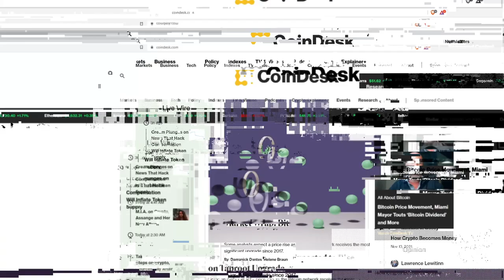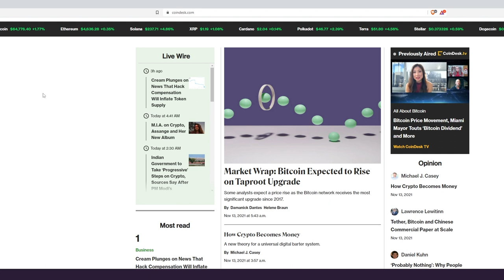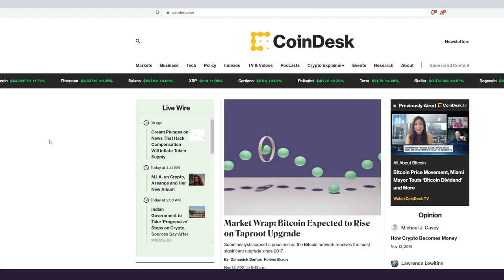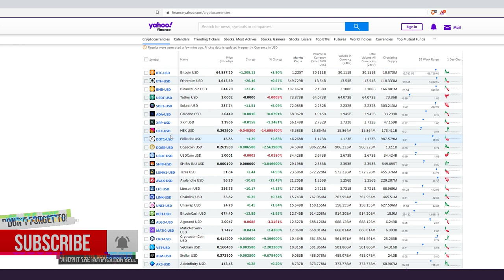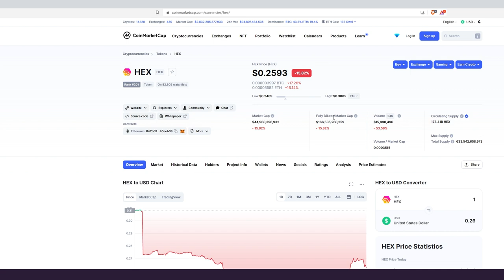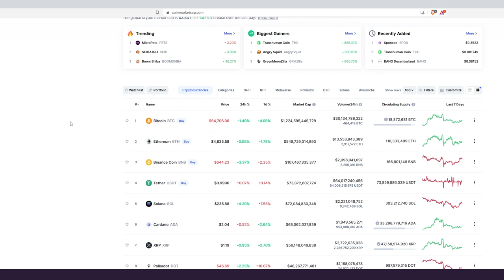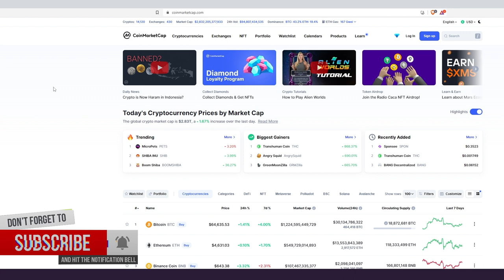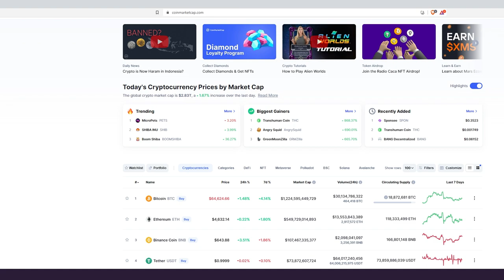Future Of Finance or Not?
In this video I cover some more of the crypto oddities in the space that are just sort of the norm now without anyone talking more about it. Strange, I vote it needs more attention and people looking at it, tune in for more!